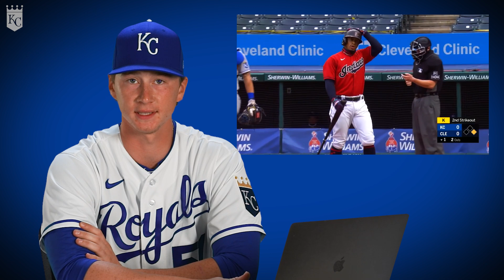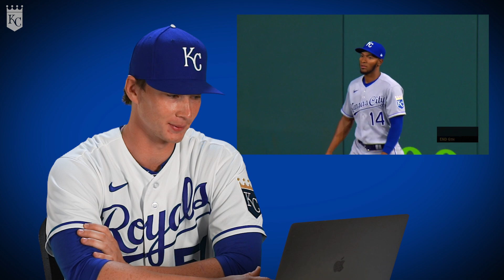What is a Pitcher Thinking During a No-Hit Bid? | Brady Singer Breaks Down Game | Kansas City Royals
24-year-old Brady Singer had quite the outing, throwing a one-hitter. The rookie took the Tribe to 8 innings with impressive pitching, and with some steller defense behind him. Singer walks us through the whole outing. Hear what was going through his head during some of the tougher moments.